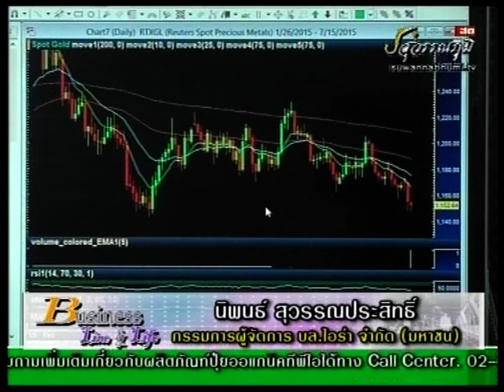นิพนธ์ สุวรรณประสิทธิ์ 8-7-58 On Business Line & Life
ทีเด็ดของ กรรมการผู้จัดการใหญ่ บล.ไอร่า จำกัด (มหาชน) แนะนำ TVT